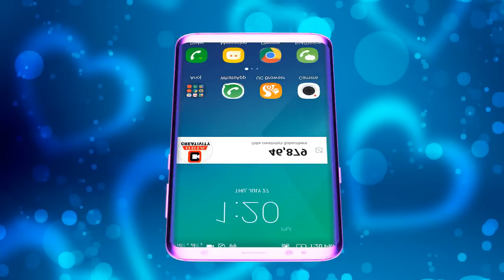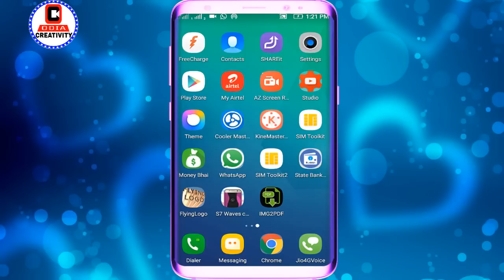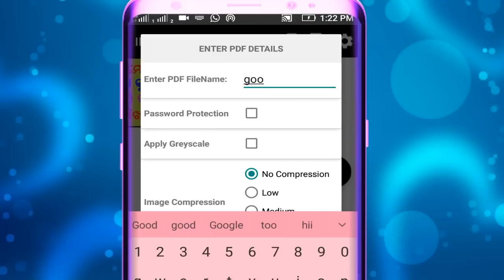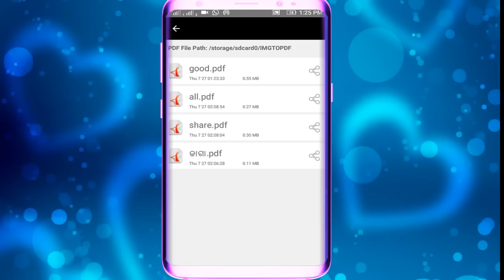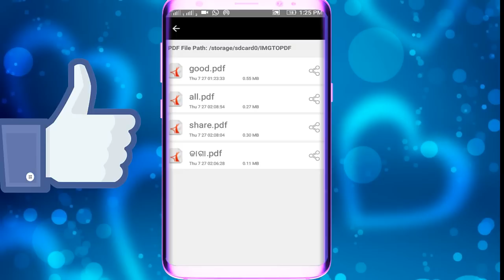ନିଜ ମୋବାଇଲ ର ଫଟୋକୁ ଲକ କରିବା ଶିଖନ୍ତୁ ! How To Set Password On image in Odia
किसी भी फोटो में पासवर्ड लगाना सीखलो Image to PDF and Sharing